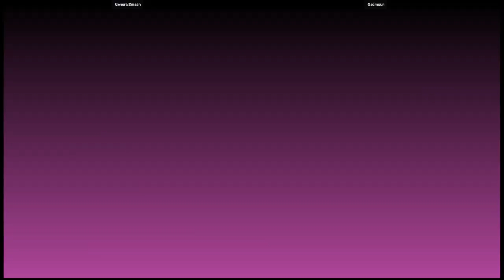MVSC2 - GeneralSmash VS Gadmoun | 🇺🇸🇩🇴 Fightcade2